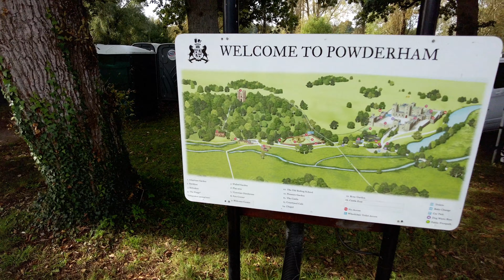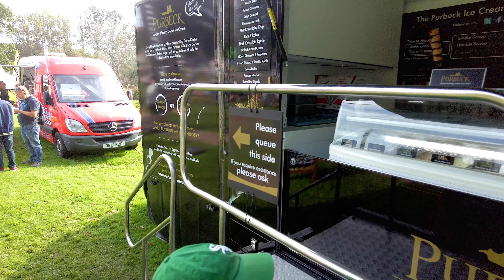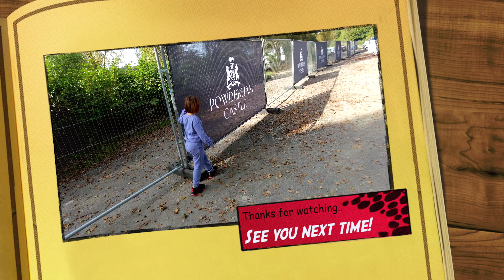Chelsea's Awesome Adventures - Powderham Food Festival 2023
Chelsea explores the sights, sounds and food on offer at the Powderham Food Festival, 2023.  The festival was held in the grounds of Powderham Castle in Devon, a fortified manor house dating from 1390 and home of the Earls of Devon.